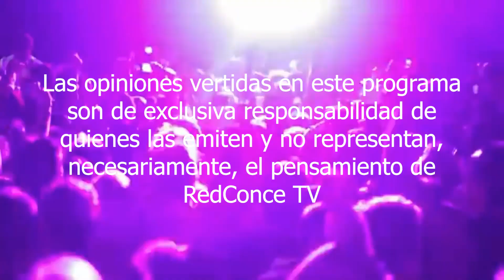Mecha Corta #0 - Halloween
Programa de conversación de tendencias y espectáculos del Gran Concepción y el mundo.

Conducido por:
Anacaren Burgos y Oliver Arriola

CAPÍTULOS ESTRENOS VIERNES 22:00